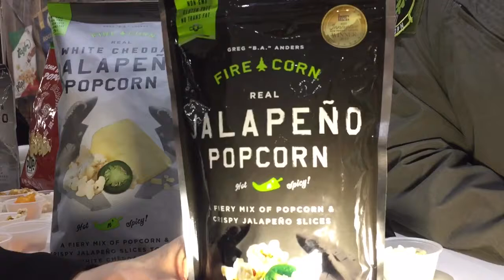Lt-Colonel Greg Anders (retired) owns Fire Corn Popcorn Winter Fancy Food Show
Being a fighter pilot takes extreme focus and discipline. Hours are spent studying execution and strategy. On every flight, a pilot pushes himself and his aircraft to the very limits.

One of the great traditions of fighter pilots is gathering after training flights to unwind and debrief over brews and jalapeño popcorn called Fire Corn. It’s a spicy mix of fiery popcorn and real jalapeño slices that are slow-fired to a satisfying crisp.

As a Lt-Colonel retired from the Air Force, it’s a tradition I’ve enjoyed for years. And now it’s a tradition I want to share with you.

We hand-craft Fire Corn in small batches that stay true to the fighter pilot original recipe: jalepeños, popcorn and a dash of salt. Just three ingredients mixed to a spicy perfection. Have it for the game, BB Qs, or wherever good times await.

You don’t have to be a fighter pilot to eat like one. So open a bag and enjoy the ride. And if this is your first Fire Corn sortie, I recommend having a cold one right along with it.

Greg Anders

Greg Anders is a third-generation military officer, proudly following in the footsteps of his father, Major General William Anders, and grandfather, Commander Arthur Anders.

For more than 15 years, Greg served in the USAF and in the Air National Guard. He flew 27 sorties during major combat missions during Operation Iraqi Freedom and has logged more than 4,500 hours of flying. Presently, he is the Senior Vice President and Executive Director of the Heritage Flight Museum in Bellingham, WA, where he works to preserve the traditions American flight history.

Founded in 1996 by Apollo 8 astronaut Maj. General William Anders, the Heritage Flight Museum is dedicated to the preservation and flying of historic military aircraft. Located at Skagit Regional Airport in Burlington, Washington, visitors get an up-close look at the collection of memorabilia and artifacts, as well as a selection of flying World War II, Korean and Vietnam-era aircraft.

List your car for free on Carlist app